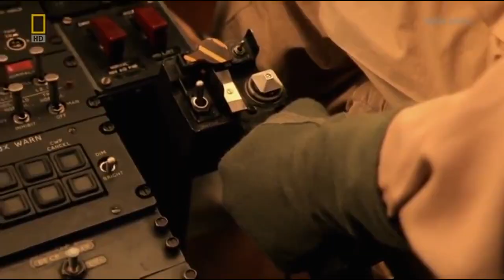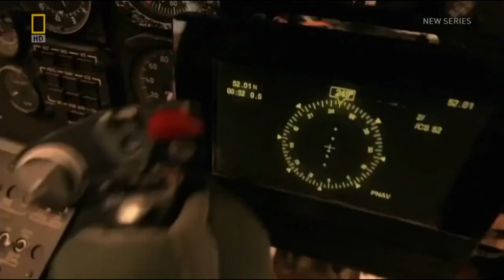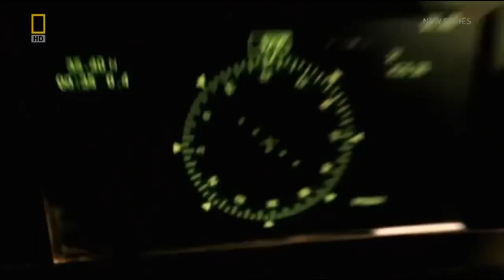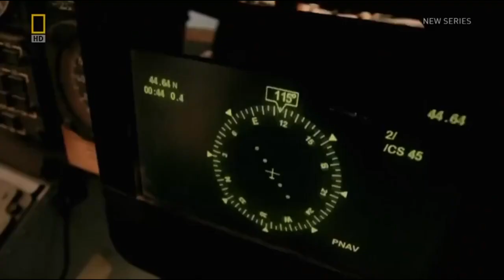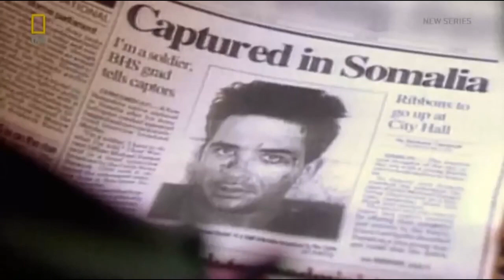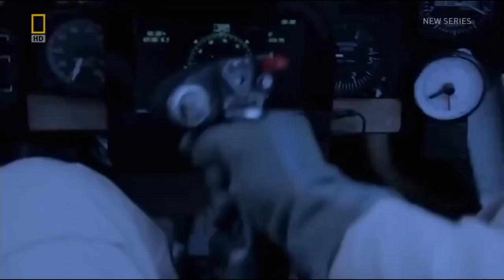Segundos catastróficos - Black Hawk Derribado - Documental en Español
El 3 de octubre de 1993, unidades de élite del ejército estadounidense, delta force y rangers, asaltan un edificio en el centro de Mogadiscio (Somalia) con el objetivo de detener a los líderes de la milicia del general Mohamed Farrah Aidid.

Lo que debería haber sido una operación simple y rápida  se transformó en una batalla de más de 24 horas de duración, donde las fuerzas norteamericanas fueron derrotadas. ¿Cómo pudieron los somalíes derrotar a las fuerzas especiales y a los Rangers?